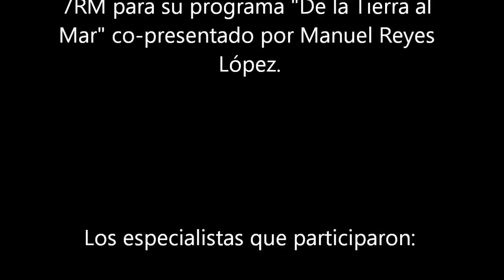Cueva del Agua. Lorca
Un documental realizado durante la filmación del reportaje para la TV 7 RM, en la Cueva del Agua. Sierra del Talayón. Lorca.